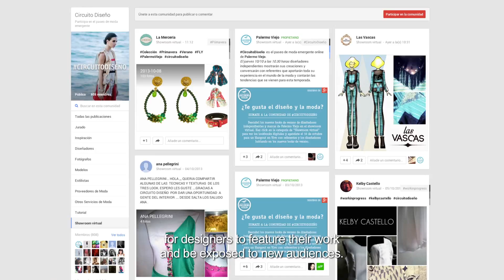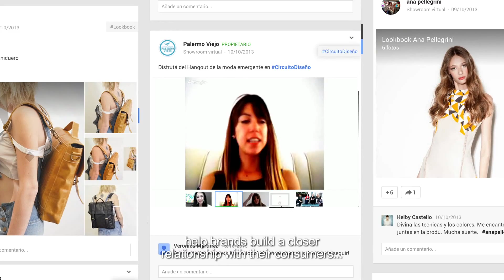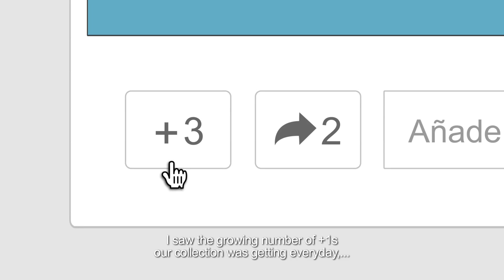CircuitoDiseño: video resumen (subtítulos)